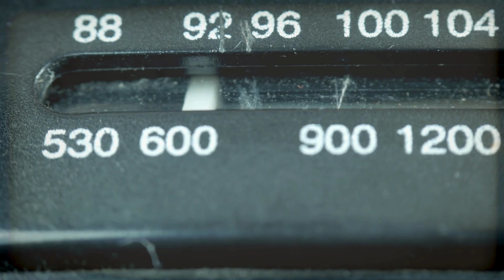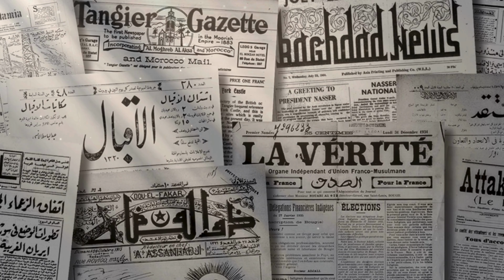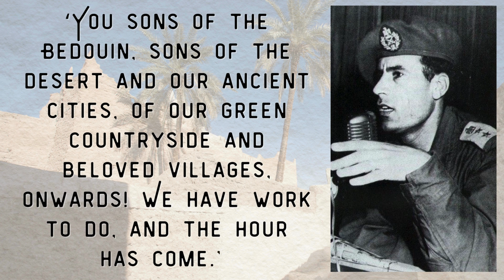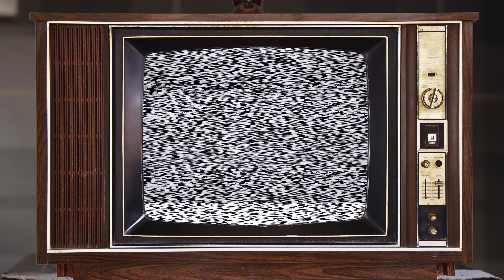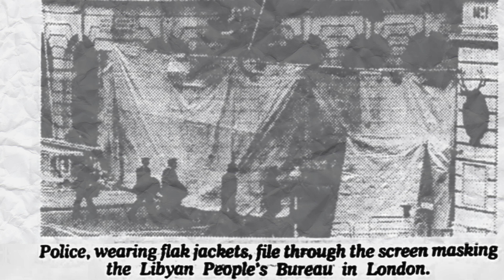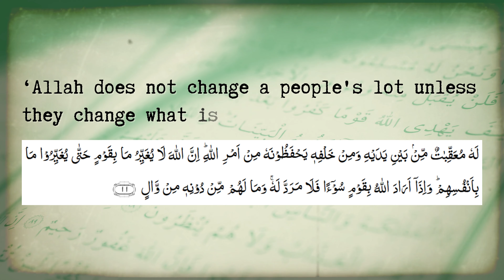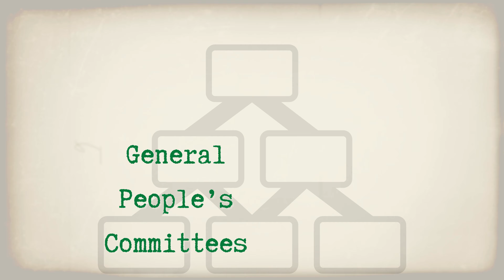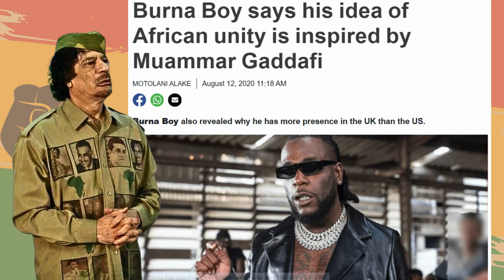Gaddafi: Martyr or Monster - Documentary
Was Muammar Gaddafi a monstrous dictator or a martyr for the panafrican cause? This video tells the story of his life, from a rural camel herder to Libya's revolutionary leader. It looks at foreign policy, government structures, and development projects. It also covers his own brutal demise. Martyr or monster... or perhaps both?

Chapters:
00:00:00 Gaddafi's Radio
00:03:53 From the Desert
00:07:07 Coup (Al-Fateh)
00:09:12 Learning to Rule
00:12:54 Popular Revolution
00:16:26 Jamahiriya
00:20:19 Respectablity?
00:21:55 African Statesman
00:25:11 The End
00:29:18 Long Shadow

As a documentary deisgned for education and entertainment media appearing in this video does so under the terms of free use.